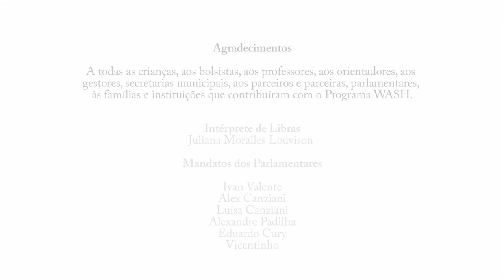Musica: A água sumiu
O que seria de nos se a água sumisse do mapa?

Letra: Jacqueline Baumgratz
Música: Celso Pan